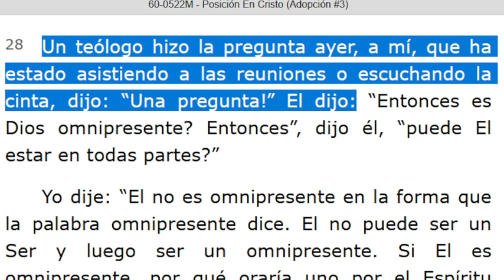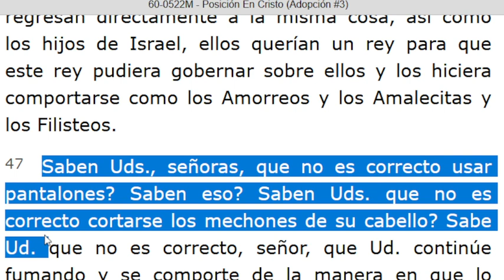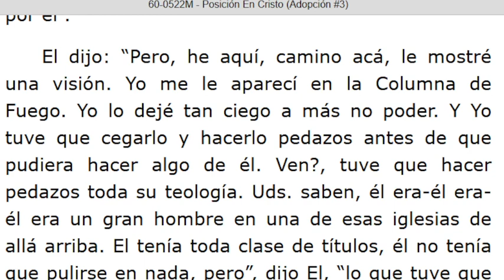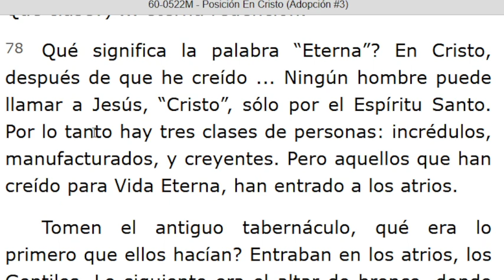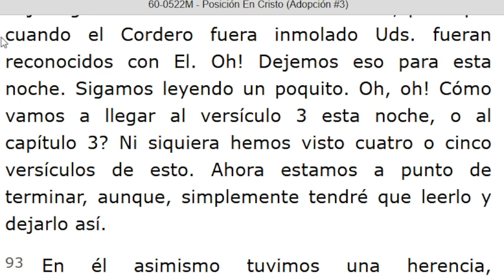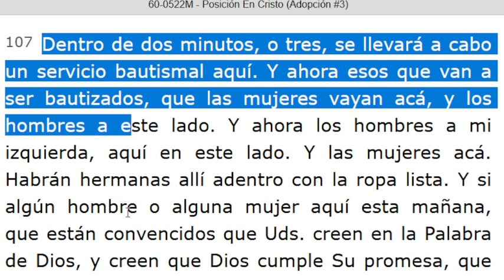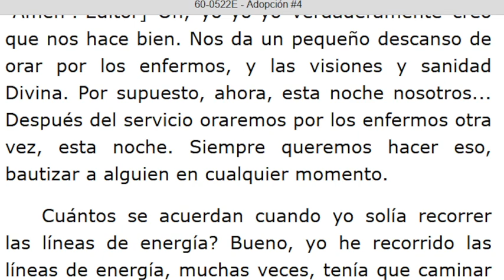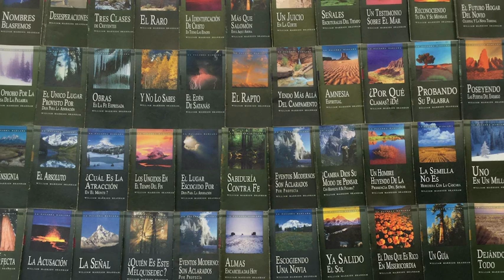LECTURA DE LOS MENSAJES DEL PROFETA !!ELIAS!! WILLIAN MARRION BRANHAM DESDE EL AÑO 1947 Hasta 1965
J e r e m i a s   50:
28. VOZ DE LOS QUE HUYEN  y ESCAPAN DE LA TIERRA  DE BABILONIA, PARA DAR EN SION LAS NUEVAS DE LA  RETRIBUCIÓN DE JEHOVÁ NUESTRO DIOS, DE LA VENGANZA DE SU TEMPLO.

=== INICIA: POSICIÓN EN CRISTO (Adopción #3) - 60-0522M... Párrafo: 28...TERMINA Párrafo: 116...
=== INICIA: ADOPCIÓN #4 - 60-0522E...TERMINA Párrafo: 13...